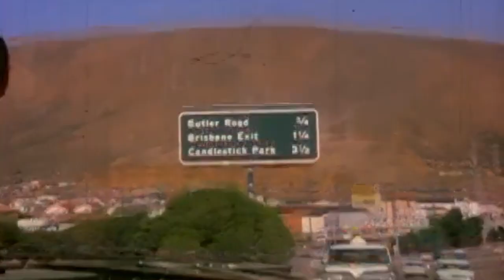Pete Drake - Forever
"Forever", 1964